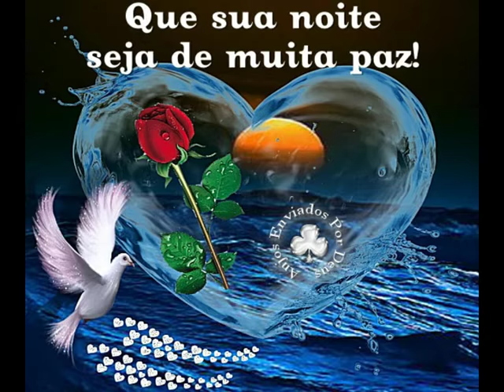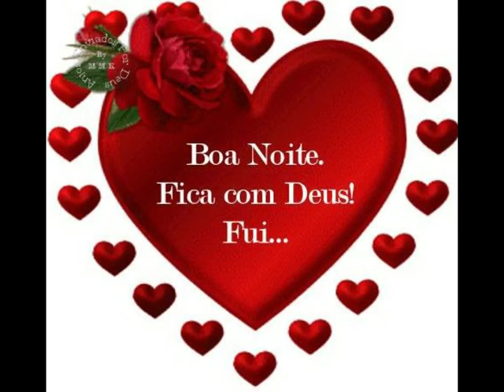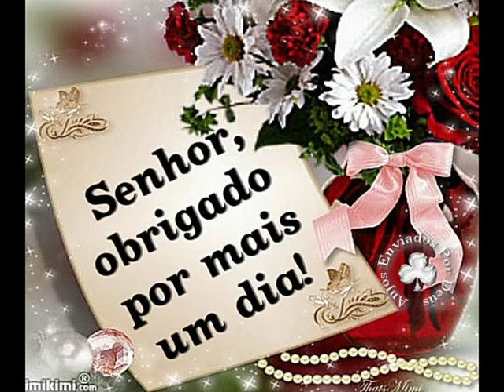M M K Mensagens.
Obrigado pela visita e volte sempre.